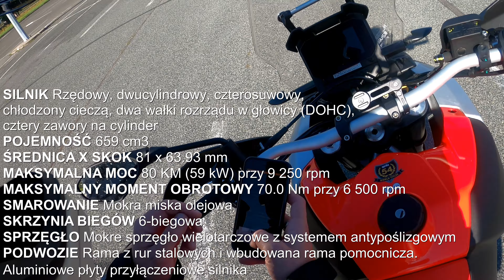APRILLA TOUAREG 660 - Było nas trzech, w każdym z nas inna krew... - część #1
Dzisiaj coś zupełnie nowego.

Przy okazji serwisu mojego moto, postanowiłem przetestować coś zupełnie dla mnie nowego, czyli motocykl Aprilla Touareg 660 z 2022 roku!
Zapraszam do materiału:

0:00 - 0:52 - Intro
0:52 - 02:06 - Dane techniczne
02:06 - 08:31 - JAZDA!!!
08:31 - 12:22 - OFF ROAD (w moim wydaniu)
12:22 - 14:15 - wygląd
14:15 - 15:30 - trzeba się pożegnać

Dziękuję MOTO RP z Przeźmierowa za użyczenie motocykla!!!
Zachęcam do odwiedzenia ich sklepu i serwisu, z którego osobiście korzystam.